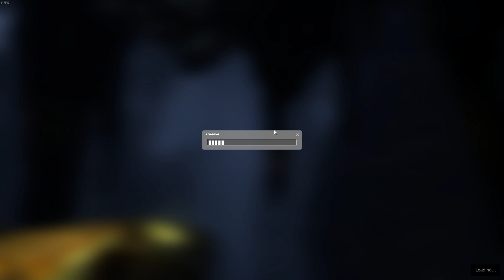Lets Play Half Life 2 Episode 2 Part 9 (Blind)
Finally we are on Episode 2, the last ever Half-Life game ever to be made, she watched her dad play it when it came out and she is playing it for the first time.

It supports us greatly so if you want one please use our link, thanks!